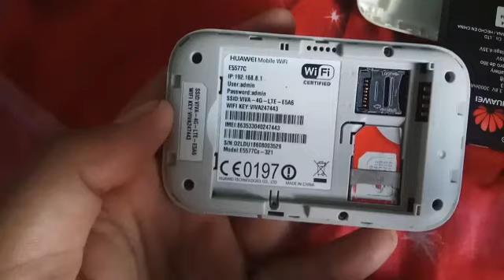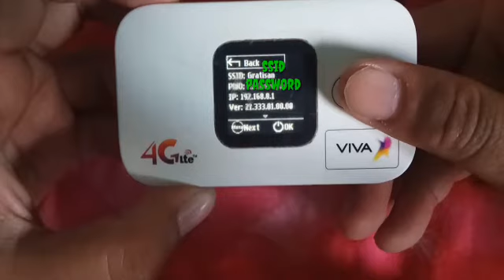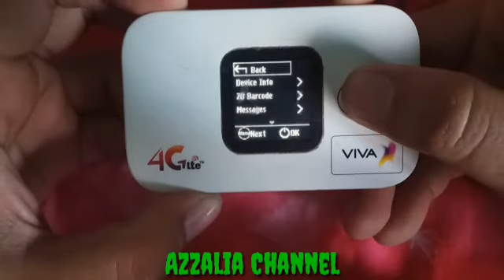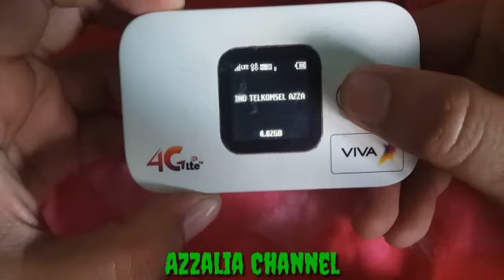# Review Tampilan Layar Modem Huawei E5577Cs-321 Logo Viva #